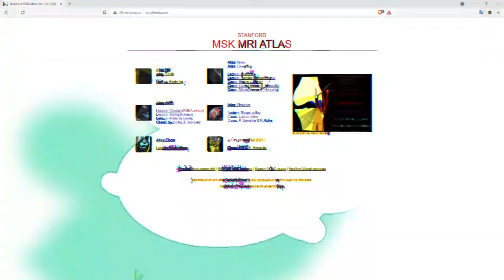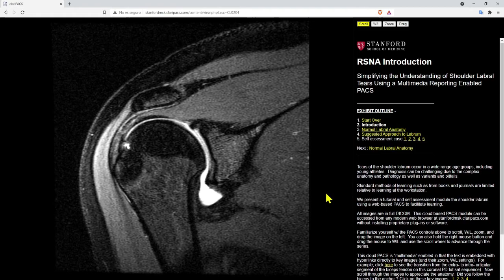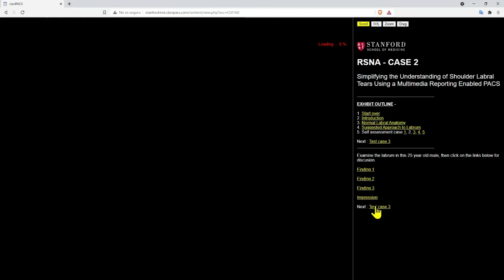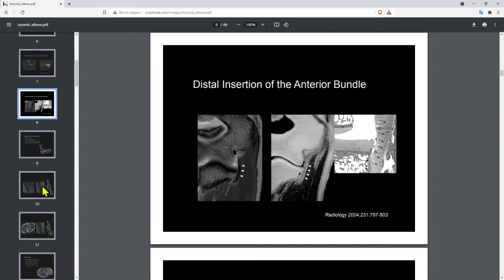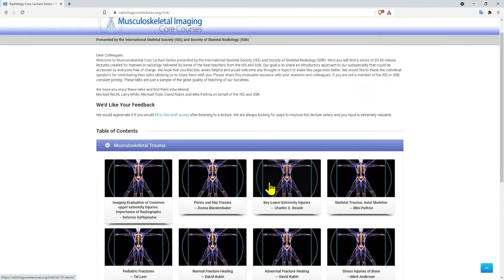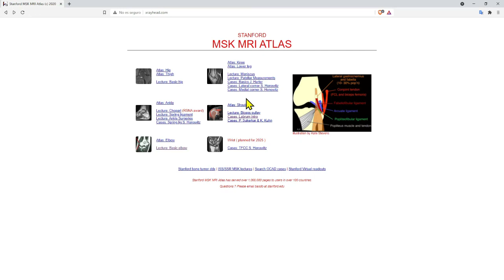🔶▶️🔶Capitulo 8️⃣ DONDE APRENDER RADIOLOGÍA 🐝▶️🔶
AQUI TE DEJO EL ENLACE